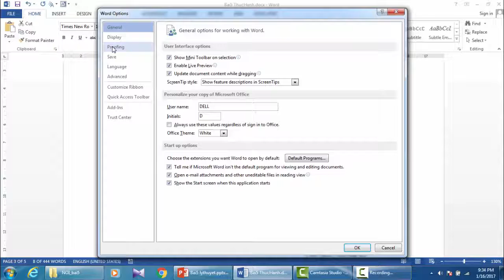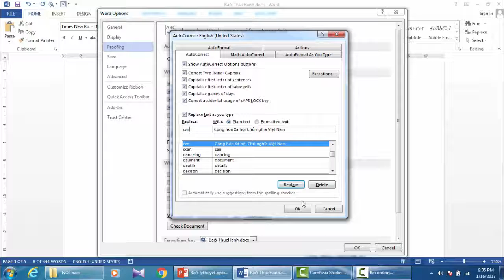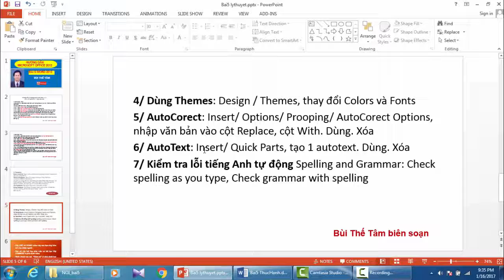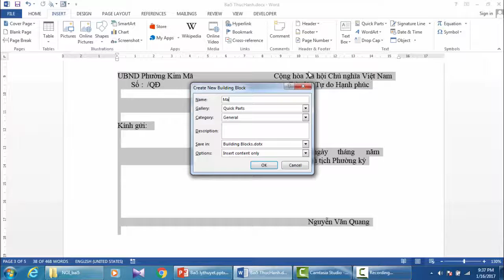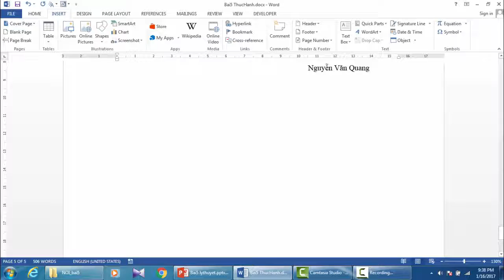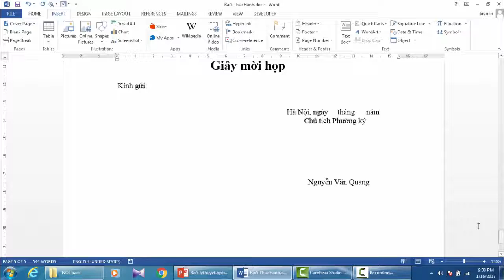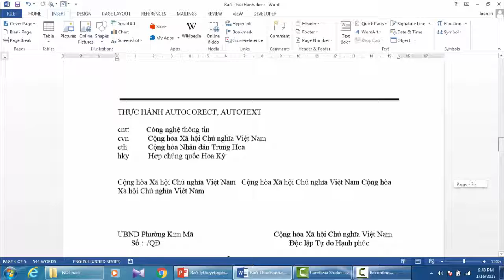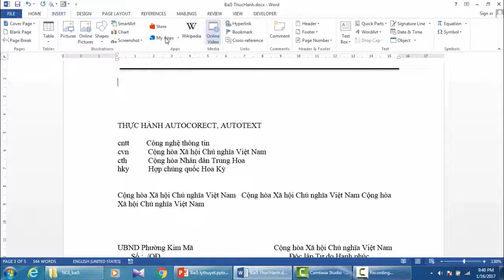[23] Dùng AutoCorrect và AutoText - Word 2013 – Tin học văn phòng - Bui The Tam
Hướng dẫn Microsoft Office theo chức năng